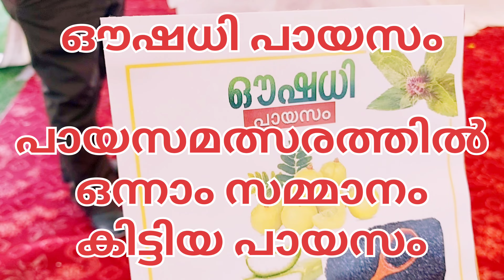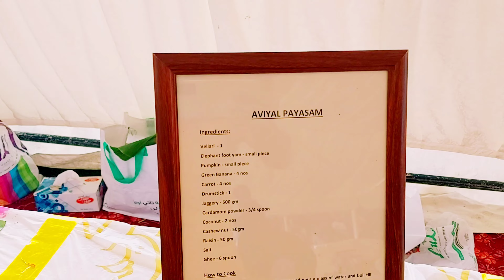ഔഷധി പായസം / Variety payasam / Special Payasam / First prized payasam / Supper payasam recipe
ഔഷധി പായസം
variety payasam
special Payasam
first prized payasam
supper payasam recipe